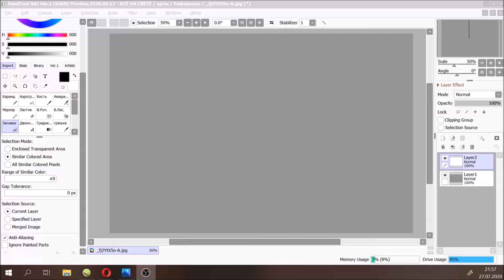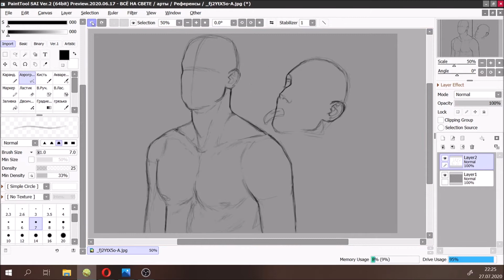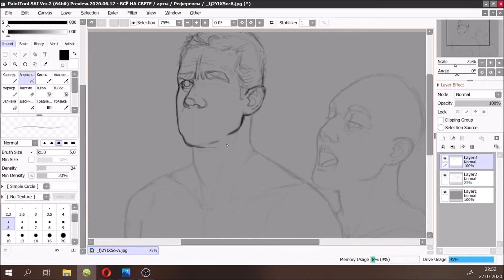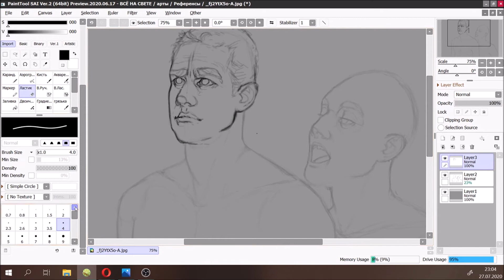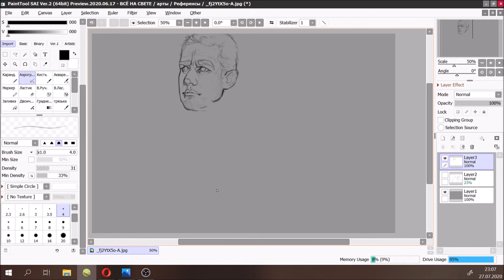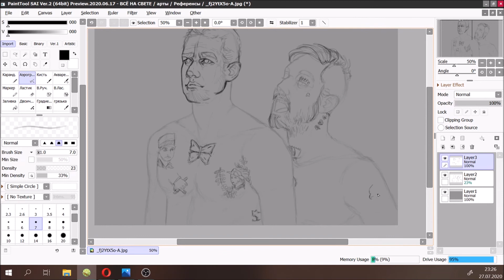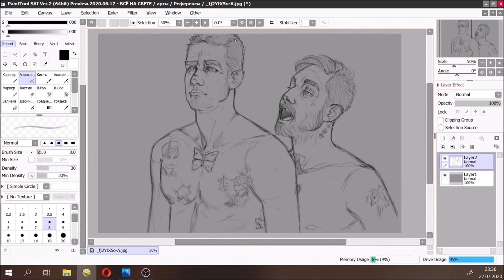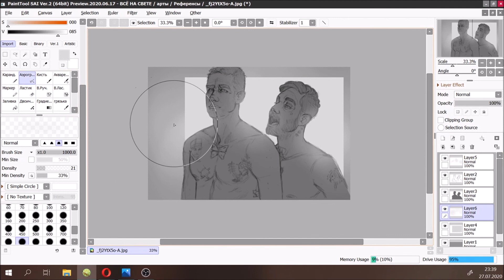Спидпейнт скетча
Скетч-редрав одной из сцены фильма "Мотылёк"